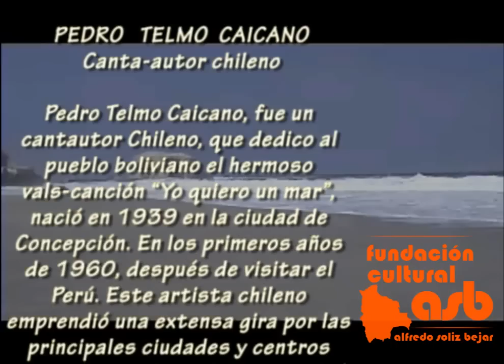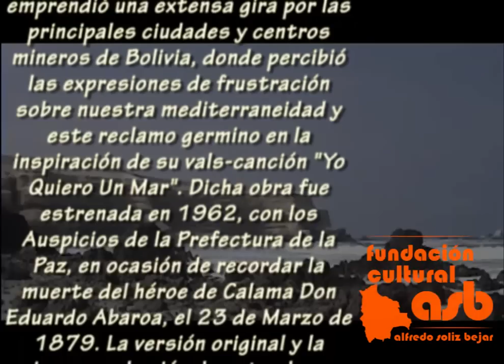Un Mar Para BOLIVIA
PEDRO   TELMO  CAICANO
Canta-autor chileno

Pedro Telmo Caicano, fue un cantautor Chileno, que dedico al pueblo boliviano el hermoso vals-canción "Yo quiero un mar", nació en 1939 en la ciudad de Concepción. En los primeros años de 1960, después de visitar el Perú. Este artista chileno emprendió una extensa gira por las principales ciudades y centros mineros de Bolivia, donde percibió las expresiones de frustración sobre nuestra mediterraneidad y este reclamo germino en la inspiración de su vals-canción "Yo Quiero Un Mar". Dicha obra fue estrenada en 1962, con los Auspicios de la Prefectura de la Paz, en ocasión de recordar la muerte del héroe de Calama Don Eduardo Abaroa, el 23 de Marzo de 1879. La versión original y la primera grabación de esta obra se realizo en los estudios "Méndez" de la ciudad de la Paz, en el formato de 45 rpm. La voz solista y los versos recitados corresponden a su autor, junto al marco musical de la orquesta de Daniel Perego, y el coro del Colegio Don Bosco.
Desde entonces esta obra musical forma parte junto a otras, del reclamo que Bolivia hace al mundo por la injusta perdida de nuestro Litoral. Tras la difusión de esta obra, Pedro Telmo fue censurado en su País perdiendo su condición de ciudadano Chileno. Obteniendo la ciudadanía Boliviana, radico en la ciudad de la Paz, hasta su fallecimiento en 1984 a causa de una enfermedad, sus restos fueron enterrados en el cementerio general de la ciudad de la Paz.